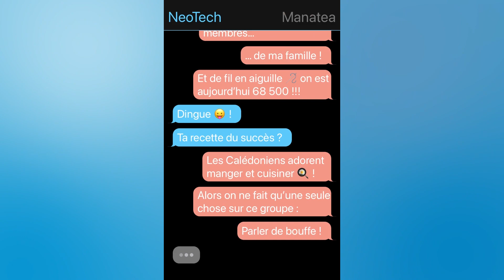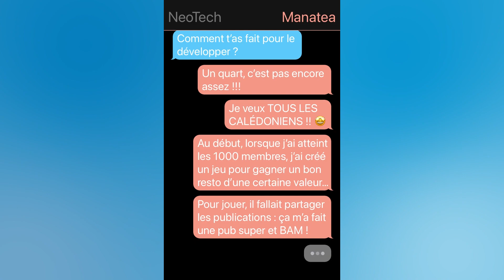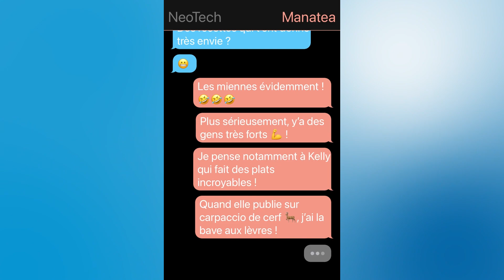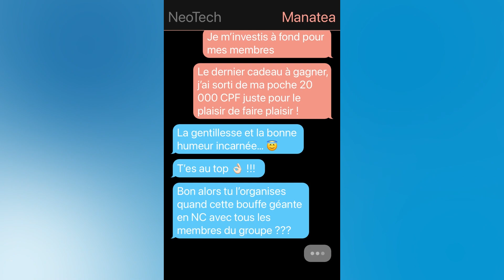L'interview SMS de Manatea Kiaora, créateur de "Cuisine Calédonienne"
S'il est un groupe Facebook bien connu de tous les Calédoniens, c'est "Cuisine Calédonienne". Avec ses plus de 70 000 fans, le groupe est devenue une institution et un lieu de partage et d'échange des cultures culinaires !

A l'origine de sa création, Manatea Kiaora, un jeune Calédonien au parcours original. Rencontre avec cet homme qui prend soin de son bébé comme d'un bon nem bien chaud !

Lien vers l'article :